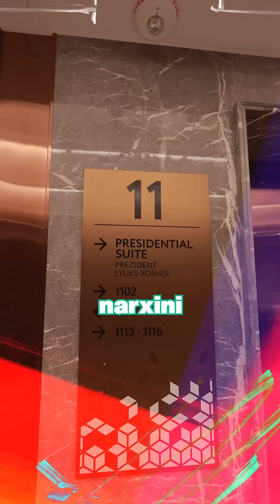ENG QIMMAT VA ENG ARZON MEHMONXONALARDA YASHADIM!